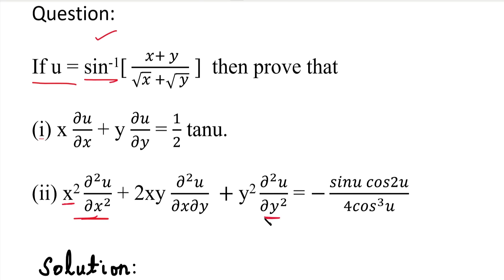MA25C01| MA3151 | Euler's theorem in Tamil | Euler's theorem on Homogeneous Function in Tamil